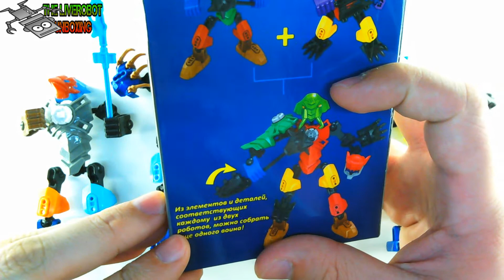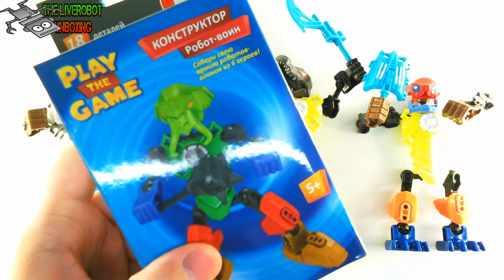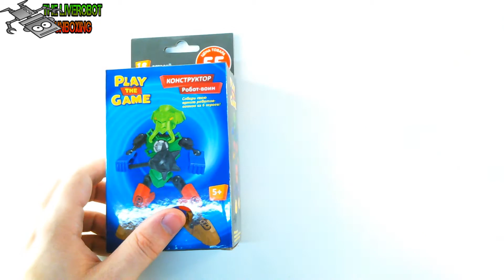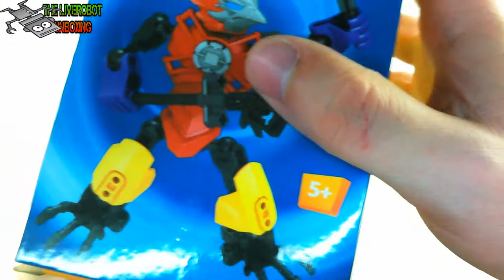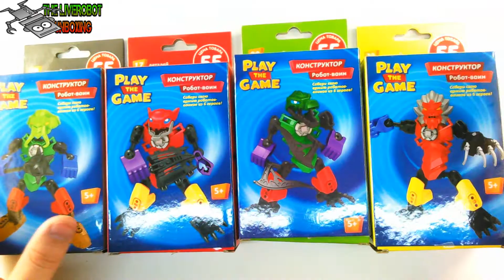UnBOXing SHOW - Распаковка | Обзор КОНСТРУКТОР PLAY THE GAME РОБОТ-ВОИН 55 РУБЛЕЙ FIX PRICE [МАНГУС]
LEGO | LEGO CHIMA | ЛЕГО | ЛЕГО ЧИМА | КОМИКС | КОМИКСЫ | РАСПАКОВКА КОМИКСОВ | ОБЗОР | FIX PRICE | ФИКС ПРАЙС | РОБОТ | ВОИН | ИГРУШКА | ФИГУРКА | СБОРНАЯ МОДЕЛЬ